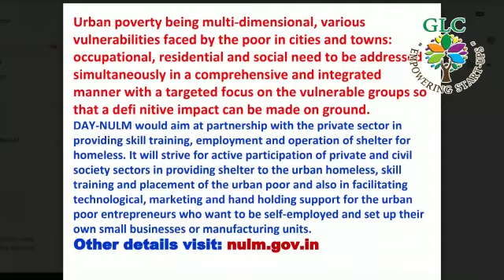Self Help Group Members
Small scale industries - A vision